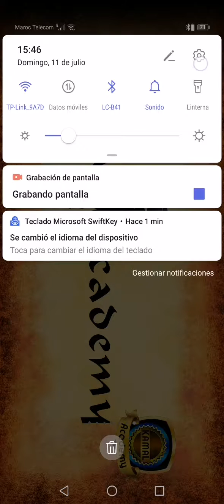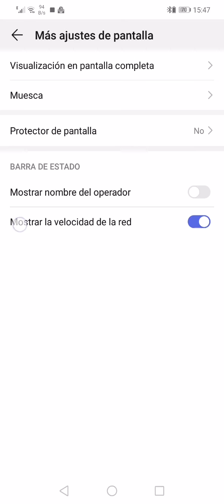Muestra la velocidad de la red en Huawei Nova 3, Nova 3i y Huawei P20…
English
Display network speed on Huawei Nova 3, Nova 3i and Huawei P20…